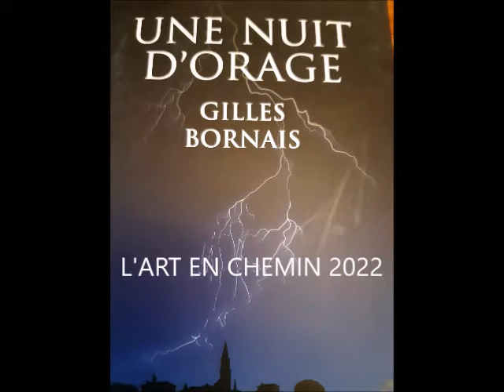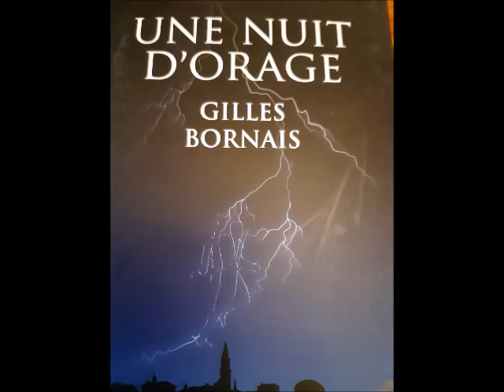L'ART EN CHEMIN 2022. "L'île d'Adrien", une nouvelle de Gilles Bornais.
"L'île d'Adrien", de Gilles Bornais.
L'ART EN CHEMIN 2022
Lecture, Nathalie Dhénin.